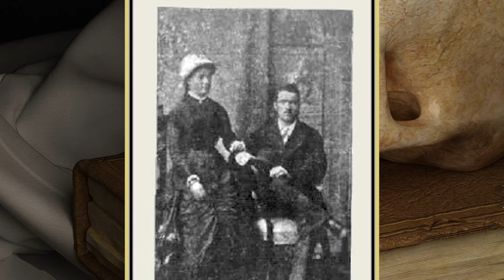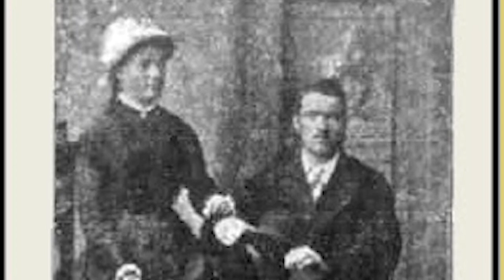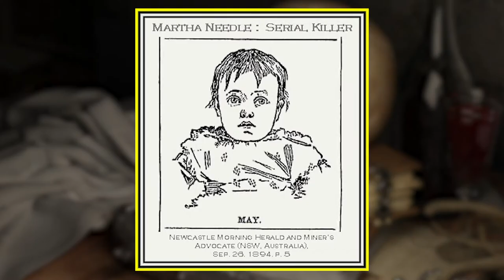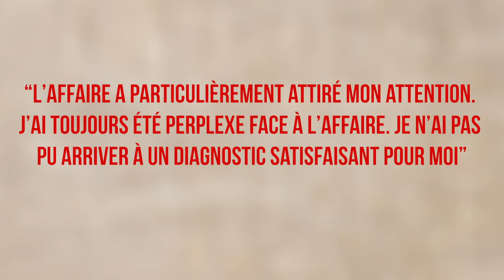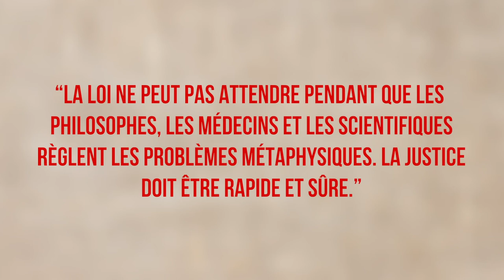MARTHA NEEDLE, LA VEUVE NOIRE DE RICHMOND (Australie)